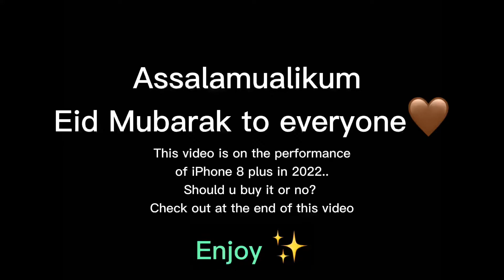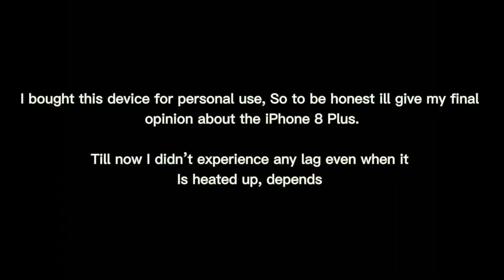iPhone 8 plus Pubg Test IOS 15.4.1 | Does it lag? | Constant 60fps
Assalamualikum Eid Mubarak everyone
This video is about iPhone 8 +, how it runs the game and does it lag?

Device i play on: iPad 8